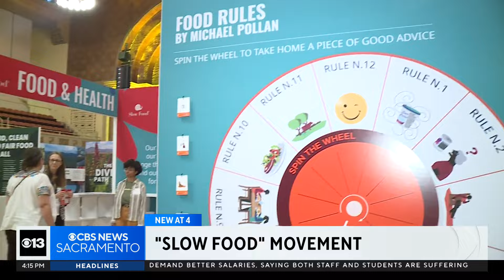Sacramento event highlights slow food concept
Imagine a world where everyone eats food that is good for them and it's good for the people who grow it and good for the planet.